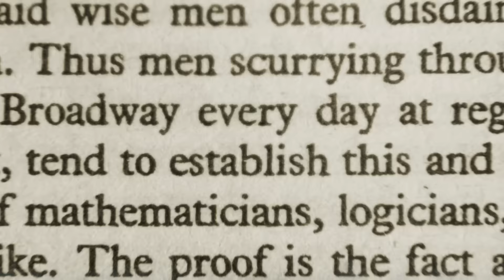Future Of Human Communication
“Language will become visibly beheld”

Watch Shots of Awe days before anyone else, click here for a free 30-day subscription to Vessel